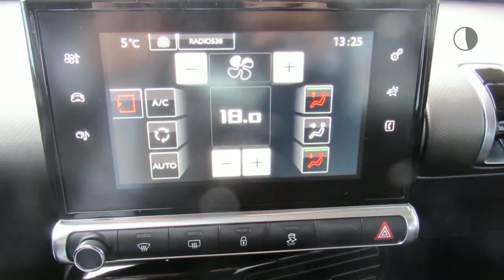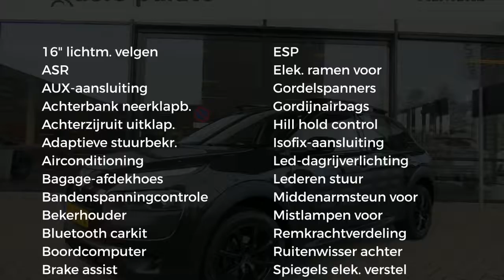Citroën C4 Cactus VTi 82pk AUTOMAAT FEEL